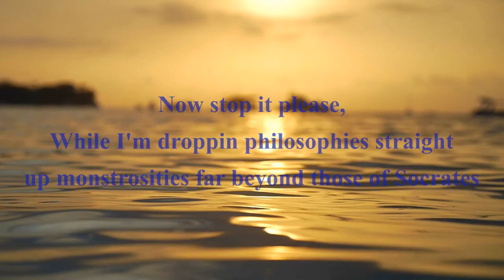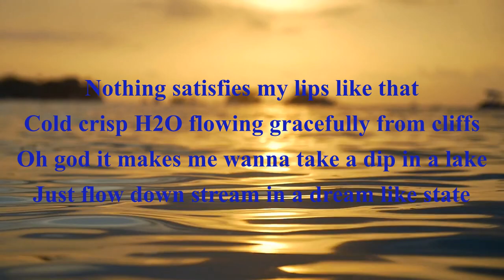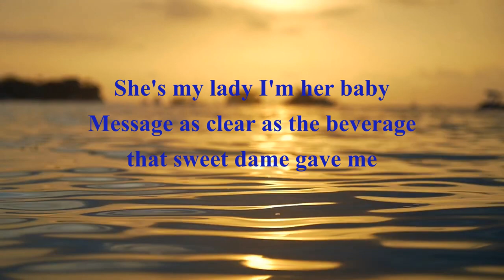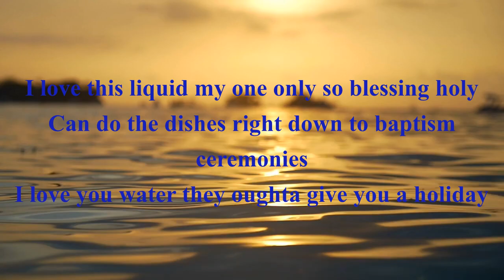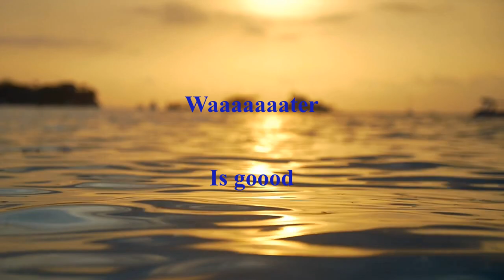Oceanography Project Water Song by: Christopher Badillo and William Wellington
Back story:
In high school I had a project due for my Oceanography class. In true High school fashion I procrastinated and waited until the day before it was due to start anything. I was hanging out with my friend Chris and I mentioned I had to do a project about water, it could of been anything having to do with water. He responded with YO lets make a rap song about water! So we did! Chris made the beat, put in vocals for the Chrous, and we both put in lyrics for our verses in which we managed to finish the same night. The project got a A+. My teacher Mr. Freeman was ecstatic to the point where when I saw him after graduating he said that he shows it off to his classes every year.

Lyrics

William
Yay! Drip drop water yay get your flip flops
unique water flowing from Dawnsons creek
I rhyme for a couple of reasons
Temperature switching like a change in the seasons
Adhesion Cohesion makes capillary action
Satisfaction with the sea level subtraction
With hydrogen packin smackin sea horses up like what happend
Attraction of the water at the top makes surface tension
Freezes at 32 degrees creates water suspension
Water changes it texture
You should of learned that in Freeman's latest lecture
Now stop it please, while I'm droppin philosophies
straight up monstrosities far beyond those of socrates

Chris
Waaaater is goooood

Nothing satisfies my lips
Like that cold crisp h2o flowing gracefully from cliffs
Oh god it makes me wanna take a dip in a lake
Just flow down stream in a dream like state
Mother Nature's quite a gal aint she
I love her style and I smile when I think about all the ways she amaze me
She's my lady I'm her baby
Message as clear as the beverage that sweet dame gave me
So pure and so clean the joy it brings is insane
Something so plain can drive a man to sing outside in the rain not even feeling ashamed cleans you off when your stinky
The way it brings sparkling seductive like drink me
The way it flushes out the messy situations
You know the one got everyone inches from suffocation
I love this liquid my one only so blessing holy
Can do the dishes right down to baptism ceremonies.
I love you water they oughta give you a holiday.